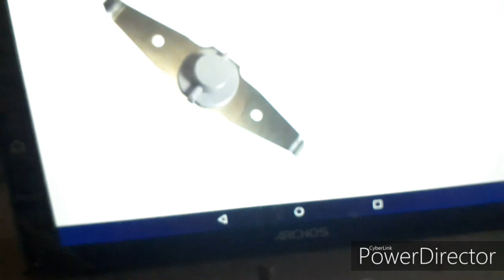Suite du sablage